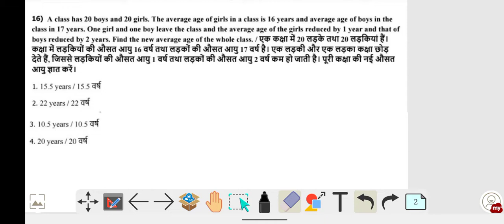A class has 20 boys and 20 girls. The average age of girls in a class is 16 years and average age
A class has 20 boys and 20 girls. The average age of girls in a class is 16 years and average age of boys in the
class in 17 years. One girl and one boy leave the class and the average age of the girls reduced by 1 year and that of
boys reduced by 2 years. Find the new average age of the whole class.